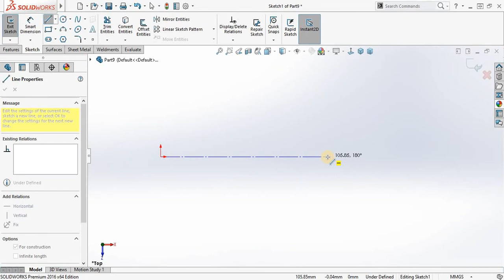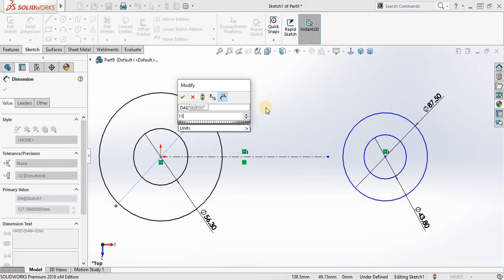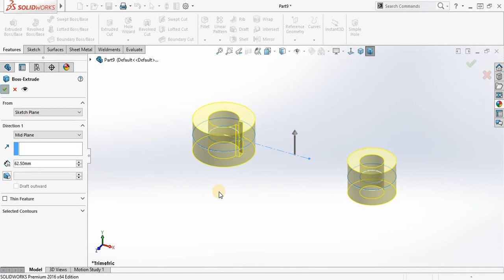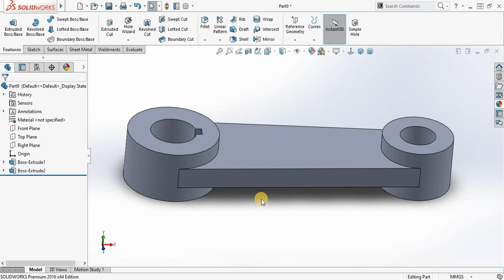Arm || Butterfly Valve Assembly || SOLIDWORKS